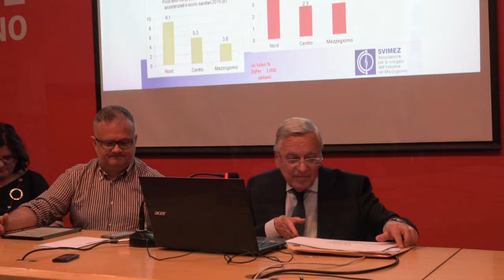Adriano Giannola – Un'analisi economica del federalismo differenziato | L'Italia in frantumi (3)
L’Italia in frantumi. Rischi e pericoli dell’autonomia differenziata
8 giugno 2019 – Milano, Camera del Lavoro
Si sente dire che Veneto, Lombardia ed Emilia Romagna vogliano l’autonomia regionale differenziata. Ma pochissimi italiani sanno di che cosa si tratta effettivamente: anche perché se ne parla poco, e in modo molto vago.

Obiettivo della giornata di approfondimento è stato recuperare le origini di questo processo, le richieste regionali e le loro possibili implicazioni. Non si tratta infatti di una piccola questione amministrativa, che riguarda solo i cittadini di quelle regioni, ma di una grande questione politica, che riguarda tutti gli italiani. Abbiamo approfondito i motivi per cui si è lanciato l'allarme di una possibile “secessione dei ricchi”, andando poi ad approfondire il rischio di spezzettamento della scuola pubblica e di creare, per esempio nell'ambito sanitario, cittadini di serie A e di serie B a seconda della regione in cui vivono.

Il dibattito si è articolato attraverso tre sezioni: in mattinata, si è proceduto ad una prima analisi sistemica, che ha evidenziato le dinamiche geopolitiche, storiche, economiche e giuridiche degli ultimi decenni. Si è passati poi, al pomeriggio, ad un ulteriore approfondimento sui temi della sanità e dell'istruzione.

Introduce:
Giandomenico Potestio (Sottosopra)

Moderano:
Valerio Colombo (Partito Umanista - Italia)
Paolo Ortelli (Patria e Costituzione)

Vittorio Emanuele Parsi (Università Cattolica, direttore ASERI - Graduate School of Economics and International Relations)

Floriana Cerniglia (Università Cattolica, direttrice Centro di ricerche in analisi economica e sviluppo economico internazionale - CRANEC)

Adriano Giannola (presidente SVIMEZ - Associazione per lo sviluppo dell'industria nel Mezzogiorno)

Marco Esposito (giornalista e saggista, Il Mattino)

Edoardo Zanchini (vicepresidente Legambiente)

Pierpaolo Leonardi (direttivo nazionale USB)

7. “La secessione dei ricchi in Italia dalla Lega Nord di Miglio al regionalismo differenziato del 2019:
Massimo Villone (Università Federico II di Napoli)

Stefano Fassina (parlamentare LeU, presidente Patria e Costituzione)

Norina Dirindin (Università di Torino)
Mauro Valiani (Forum per il diritto alla salute)
Monica Vangi (segreteria CGIL Lombardia, responsabile sanità e welfare)
Modera: Marzia Frateschi (Forum per il diritto alla salute)

Alessandro Rapezzi (segreteria nazionale FLC-CGIL)
Mario Ricciardi (già dirigente ARAN - docente diritto del lavoro università di Bologna)
Rossella Latempa (Roars)
Modera: Francesco Melis (rappresentante degli studenti Università Statale, UDU - Unione degli Universitari)

Massimo Balzarini (segreteria regionale CGIL Lombardia)

Giovanni Federico Di Corato (comitato scientifico di Patria e Costituzione)

Iniziativa organizzata da
Patria e Costituzione, Forum per il diritto alla salute, Associazione Minerva, Movimento RadicalSocialista, Network per il socialismo europeo, Partito umanista - Italia, Risorgimento socialista-Lega dei socialisti, Senso Comune, Sottosopra. Idee per ripensare il presente e immaginare il futuro, Udu Milano, Centro Riforma Stato - Toscana.